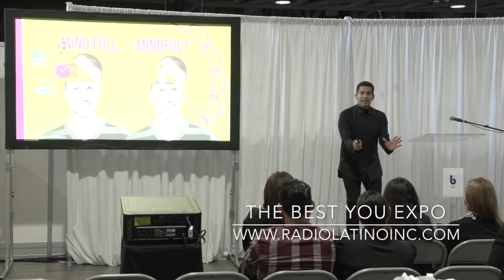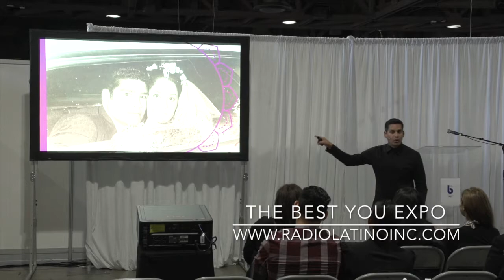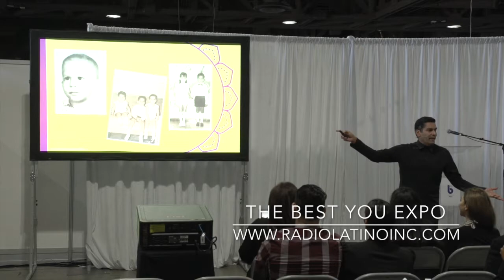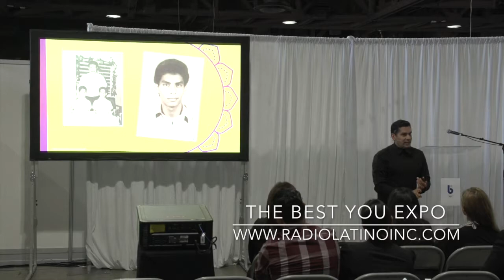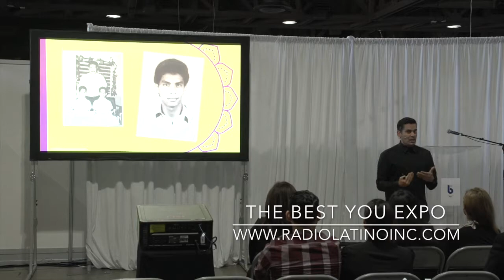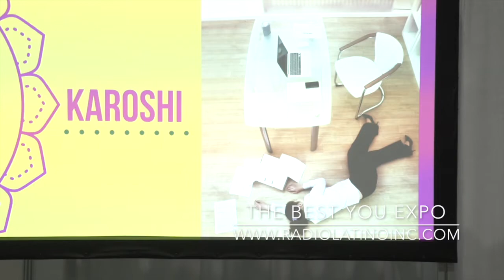Ismael Cala | The Best You Expo | Radio Latino INC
El motivador Ismael Cala, compartió junto a Jeury Gastélum una entrevista muy amena respecto a la mentalidad positiva y de liderazgo en acción que debemos aplicar en nuestro día día.

Esto en el marco de THE BEST YOU EXPO, realizada en Long Beach y donde Radio Latino INC fungió como Media Sponsor.